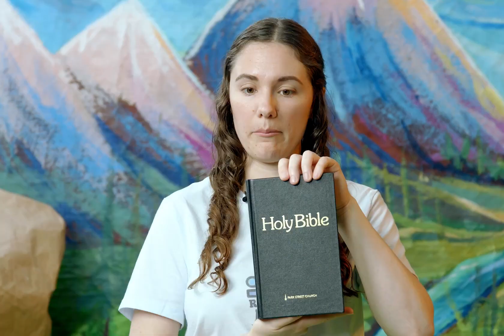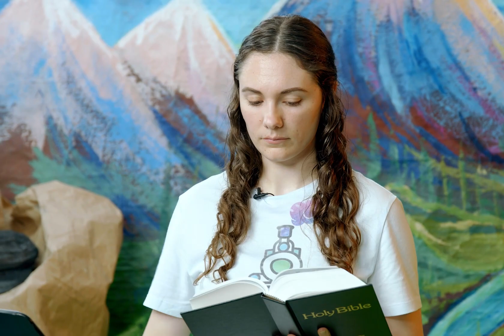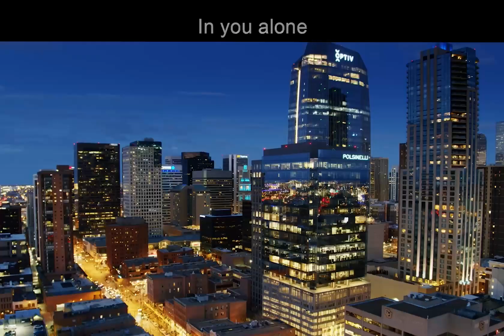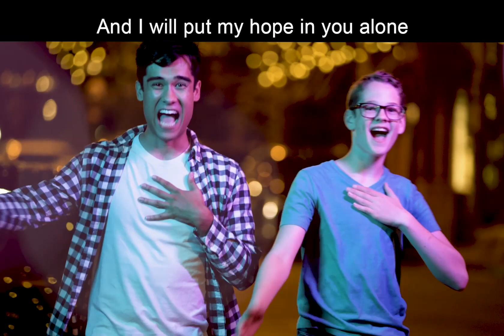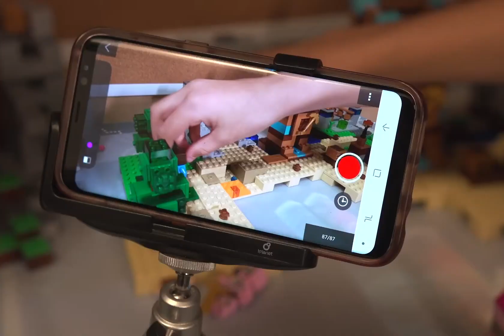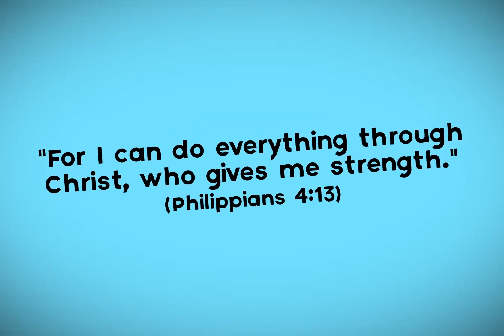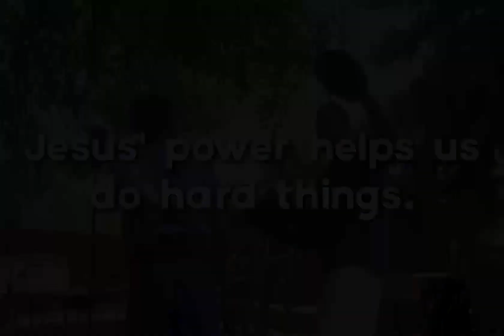Day 1 Tweens - Kidsweeek 2021